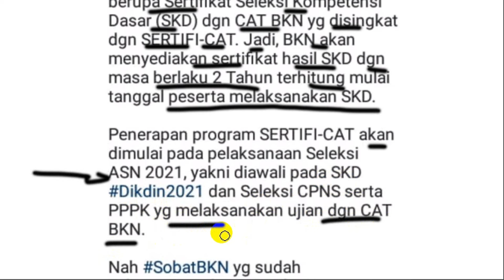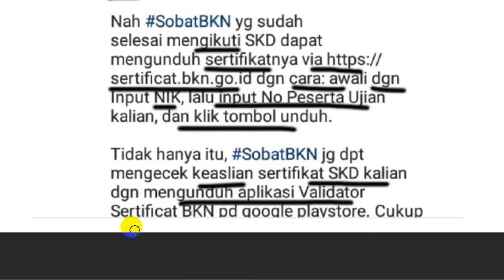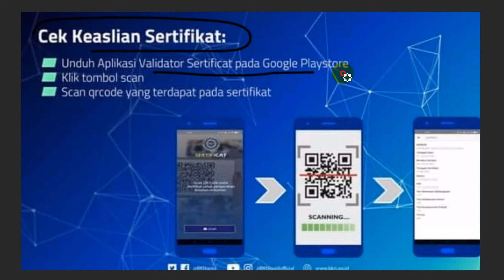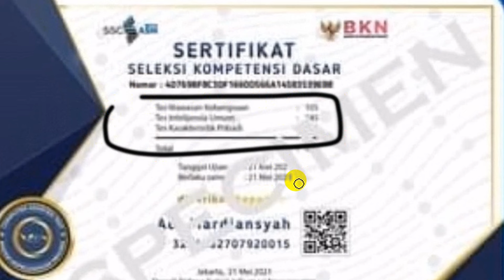🔴 MANTAB !! Sertifikat CAT BKN Valid untuk 2 Tahun Seleksi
pppk 2021
guru pppk
PPPk guru